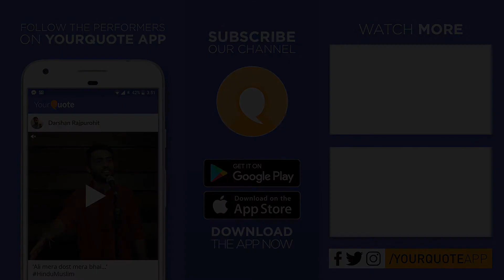'Khudgarz Zindagi' by Anusha Mokhriwale | Hindi Poetry | YQ - Bhopal (Open Mic 7)